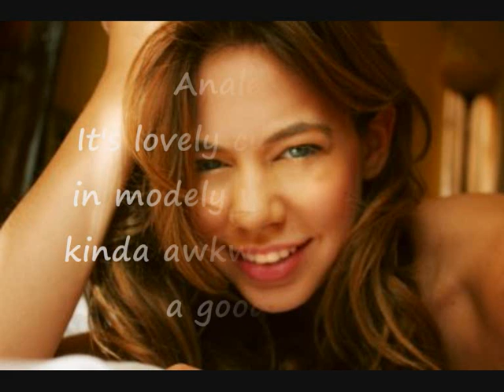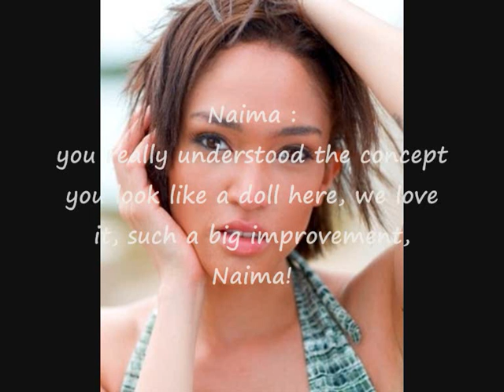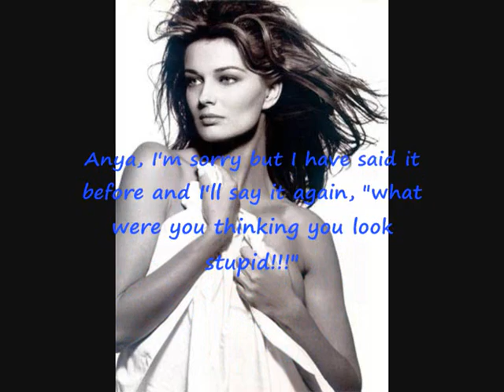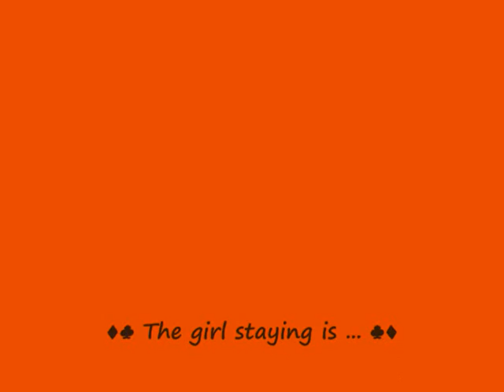OoSleePLesSsoO's next top model cycle 1 episode 5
Hey, girls!
This fifth episode theme is "CuTe!", you girls did a very great job!
Sorry to the eliminated girl! The next theme is "Any shot from ANTM!!"

1. Michelle Deighton : 21yOsUrEsH
2. Anya Kop : TwinStarss
3. Naima Mora : pluspololic
4. Katarzyna Dolinska : ANTMhost
5. Chantal Jones : AjSummersChannel
6. Analeigh Tipton : ANTMKAT
7. Nik Pace : AbbyProductions2008
8. Mollie Sue Steenis-Gondi : acesmartkiddonald
9. Kahlen Rondot : Topmodelfan101

Thx for watching the video, I apologise if there is any mistakes! ^^